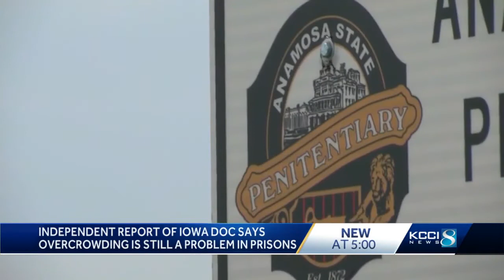Report after DOC staff deaths shows overcrowding, understaffing issues